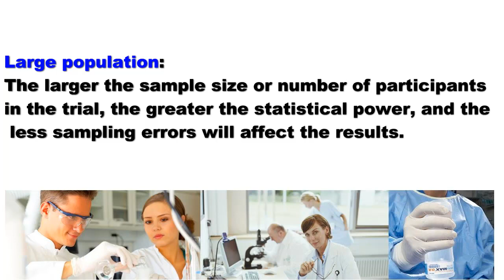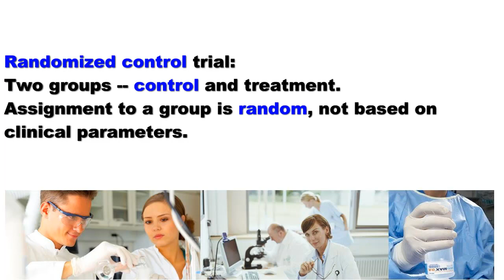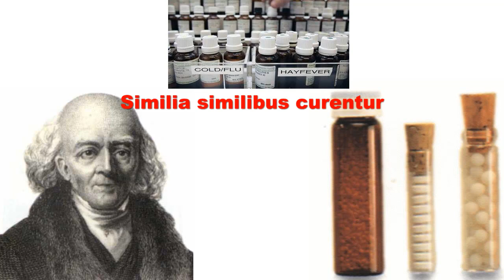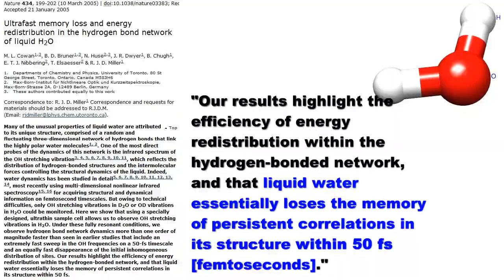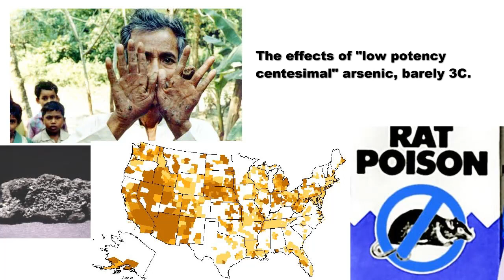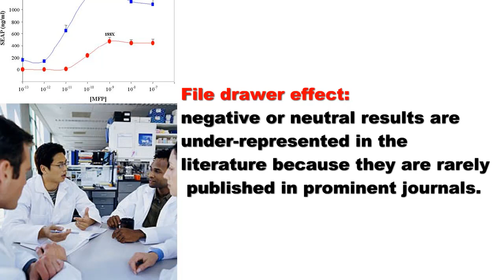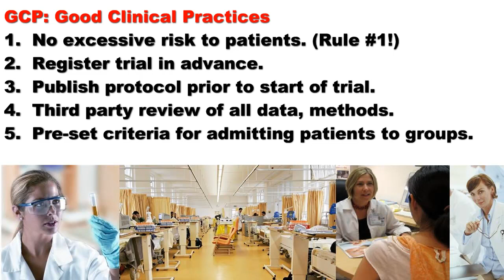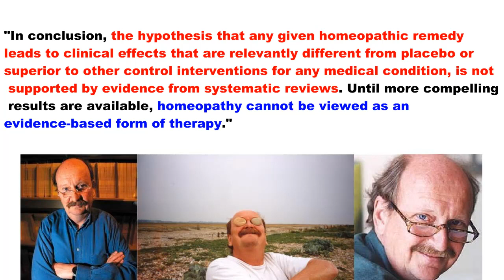What's the Harm: Homeopathy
Homeopathy, grounded in the belief that water has a memory, just doesn't work.  Rational skeptics anger and inflame proponents of homeopathic because we demand evidence of effectiveness.  Evidence, according to a concordance of studies, that just doesn't exist.

1.  Br J Clin Pharmacol. 2002 December; 54(6): 577582.
A systematic review of systematic reviews of homeopathy
E Ernst

2.  Lancet.  1997 Sep 20;350(9081):834-43.
Are the clinical effects of homeopathy placebo effects? A meta-analysis of placebo-controlled trials.
Linde K, Clausius N, Ramirez G, Melchart D, Eitel F, Hedges LV, Jonas WB.

3.  Br J Clin Pharmacol. 2006 December; 62(6): 645646.
Homoeopathy: the effective promotion of ineffective remedies?
E Ernst